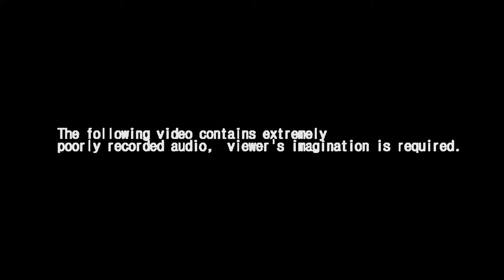Indie Gaming Theatre, Episode 1: Shoot many Robots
Watch an odd couple of rubes play an indie shooting/platformer in a unique co-op style, where one player is the movement (Napoleon Stokes) and the other is the shooting mechanic (MirlyMir).